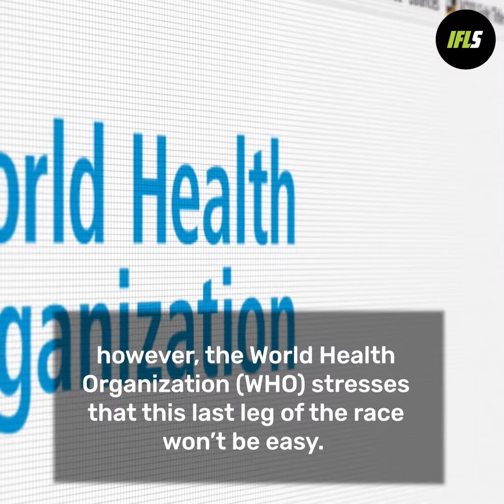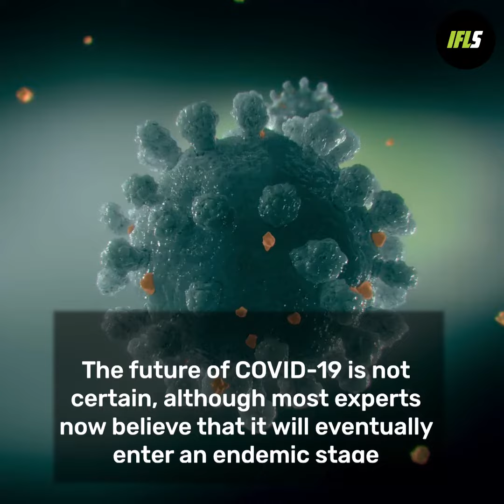The End Of The COVID-19 Pandemic Is "In Sight"